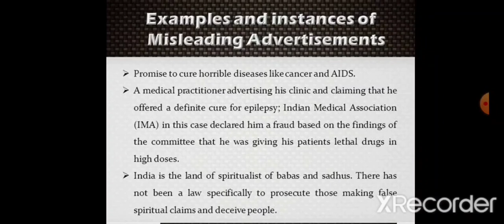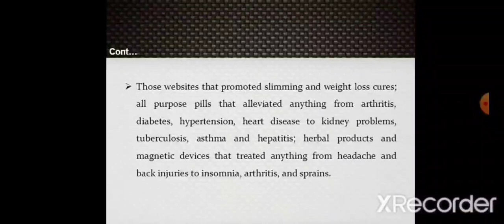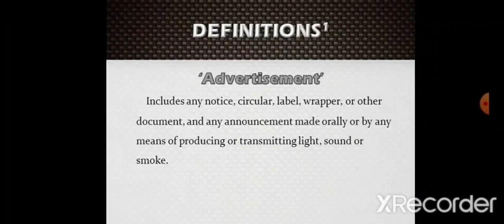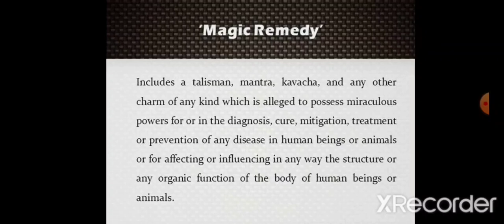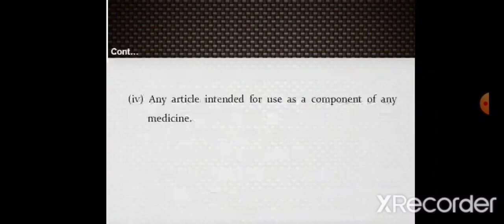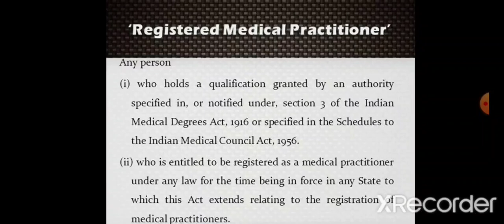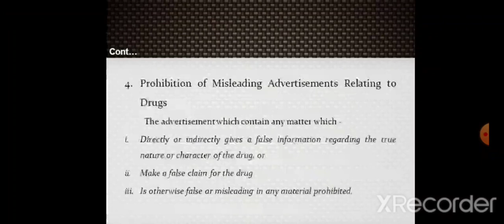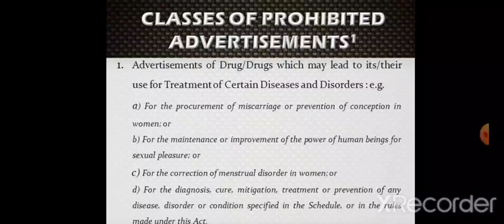The Drugs and Magic Remedies Act- Part 1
Class: 2nd D Pharm
Subject: Pharmaceutical Jurisprudence
Faculty: Soji S